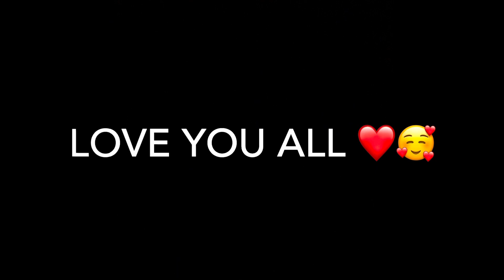पापा ,मम्मी to chh gay ❤️! Aaj mummy ne bahut saare photo click kervai 😰/(vlog —10).